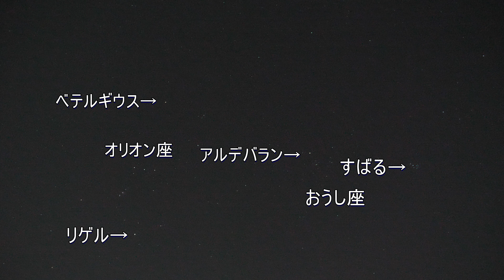【4K60P】ふたご座流星群（2017年12月14日）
ふたご座流星群です。オリオン座～おうし座付近で30分間ほどで4つの流星をとらえました（静止画としても切り出しました）。あまり明るいものはありません。
撮影データ：ISO3200、シャッター速度1/2秒、f2.8、画角24mm相当（35mmフィルムカメラ換算）